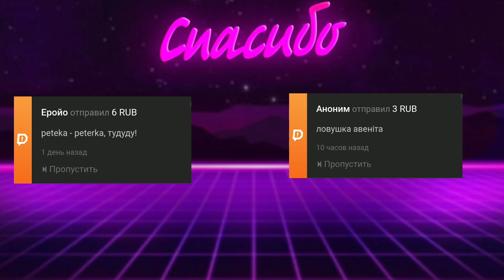ПЯТЁРКА СДЕЛАЛ ФЕРМУ ДЕНЕГ В ТЕРРАРИИ | РАССКАЗЫВАЕТ СВОЙ СОН | Нарезка Стрима Фуга ТВ (КЛЭЙкрафт)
ПЯТЁРКА СДЕЛАЛ ФЕРМУ ДЕНЕК В ТЕРРАРИИ | РАССКАЗЫВАЕТ СВОЙ СОН | Нарезка Стрима Фуга ТВ (КЛЭЙкрафт)

Музыка из интро - Shake Down by Jules Gaia